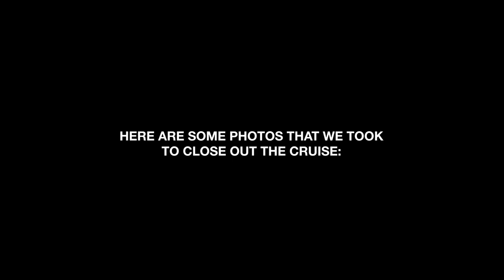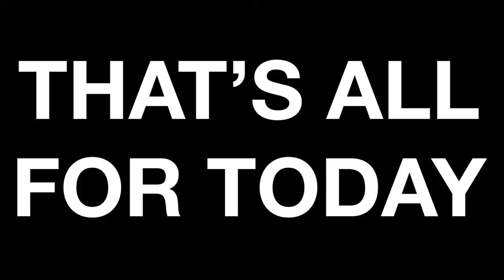Seeing St. Louis from the Mississippi River.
Another riverboat cruise on the Mississippi River. Very similar to my previous video... but this one is better. More information. More knowledge being passed on. It's just more in the best way.

Discover the inner workings of river traffic during this day-long cruise to the confluence of the Missouri and Mississippi Rivers. A delicious lunch buffet will welcome you aboard, along with a cash bar featuring local beers and signature cocktails. Once at the dam, you’ll experience passage through the lock system while your cruise’s narrator explains how this intricate system came to life. Relax from the top deck with a cold drink and the sounds of our Dixieland duo as you embark on the return trip to St. Louis.

En route, dine on a delectable lunch buffet of stuffed chicken, vegetable rice pilaf, roasted broccoli, bread rolls, and our chef’s special dessert.

0:00-0:16 Intro
0:17-1:50 Cruise, Part 1
1:51-3:10  Reaching the Lock
3:11-4:20 Cruise, Part 2
4:21-6:37  Lunch Service
6:38-9:29 Cruise, Part 3

I hope you enjoyed this video! Who am I? My name is Original Dante. I'm a St Louis YouTuber and vlogger that documents the cool things happening in St. Louis instead of the crime that we're known for. It is GREATLY appreciated. And as always, all of you viewers are appreciated!